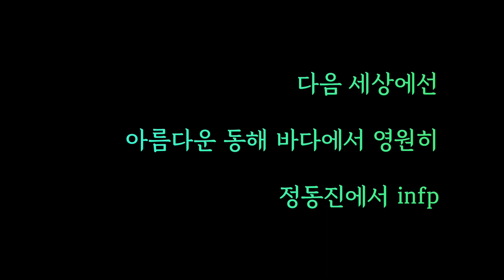강릉 정동진 바다열차 Gangneung Sea Train View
강릉여행 가보자고 바다열차의 추억 | 미디어 109

오늘은 지금은 운행하지 않는 관광 열차인
[강릉 바다 열차의 풍경] 입니다.
강릉 정동진 동해 삼척해변까지 이어지는
58km의 동해안의 풍광을 왕복 열차를 타고
볼 수 있었던 강릉바다열차를 추억해봅니다.
삼국시대에는 하슬라何瑟羅라고 불리었던
아름다운 강릉을 방문해보세요.
Visit Gangneung in south Korea.